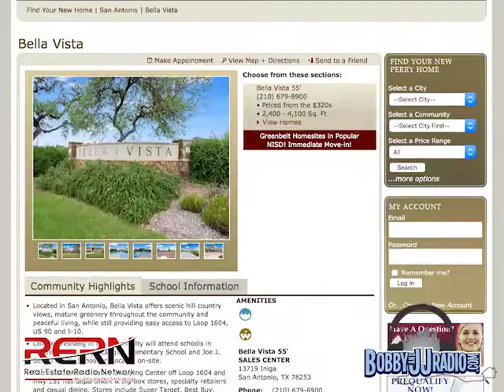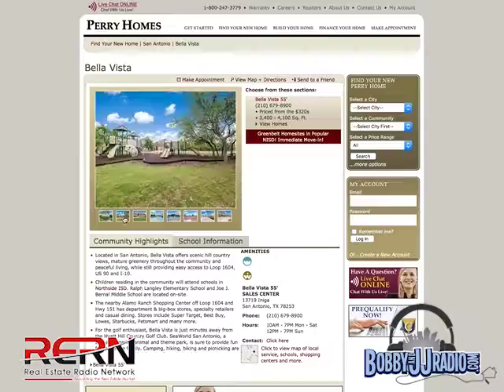1604 & Potranco | Arcadia Ridge and Bricia at Bella Vista Segment 4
If you're in the market for a new home in the Potranco and 1604 area, you NEED to speak to our friend Toro Mata at Gehan Homes and our girl Bricia at Perry Homes. They are some of the premier builders in the area and they offer amazing products. Be sure to stop by and visit Toro at Arcadia Ridge and Bricia at Bella Vista. They're located about 4 miles outside of 1604 on Potranco.

Keller Williams City-View
10999 IH-10 West
Suite 175